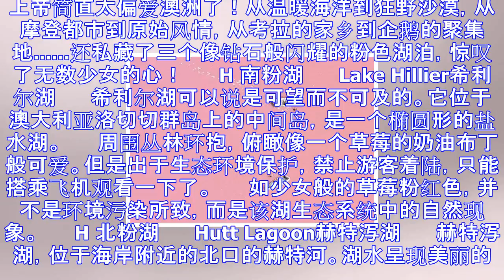痛心 又一个景点消失！澳洲粉红湖彻底变白了！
上帝简直太偏爱澳洲了！从温暖海洋到狂野沙漠，从摩登都市到原始风情，从考拉的家乡到企鹅的聚集地. 还私藏了三个像钻石般闪耀的粉色湖泊，惊叹了无数少女的心！ 　　H 南粉湖 　　Lake Hill...